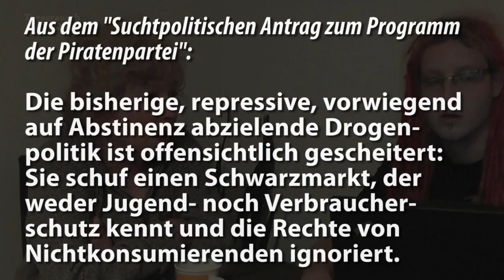Suchtpolitik statt Drogenkrieg - Tagesrausch 22.11.2011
Heide Hagen, die suchtpolitische Sprecherin der Berliner Piratenpartei, über den für den Bundesparteitag eingereichten Antrag zum "Suchtpolitischen Programm der Piratenpartei Deutschlands".

Sie erklärt, warum die Repression gescheitert ist, wie eine genussakzeptierende Politik helfen kann, Schaden von der Gesellschaft abzuwenden und beantwortet die Frage, ob Altersgrenzen und Verbote tatsächlich Jugendliche vor (Drogen-)Missbrauch und Abhängigkeit schützen.